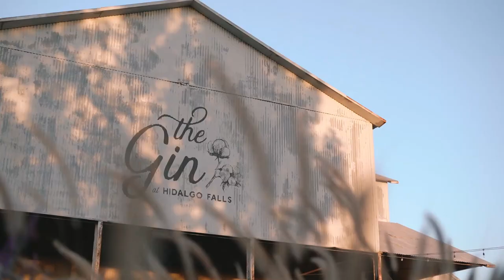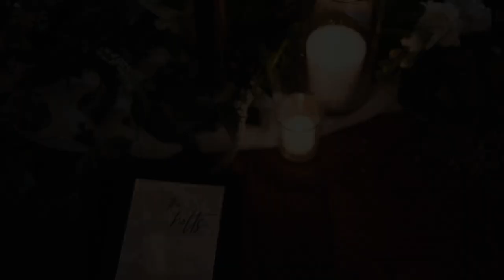Blair & Trey's Highlight Film | The Gin at Hidalgo Falls Wedding Film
Blair and Trey married at the gorgeous Gin at Hidalgo Falls. It was a perfect wedding full of love, laughter, and some of the most gorgeous decor we've seen. Enjoy.